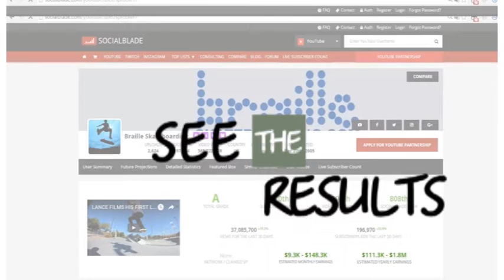A SKATEBOARD THAT WON'T CHIP?! How much is it?